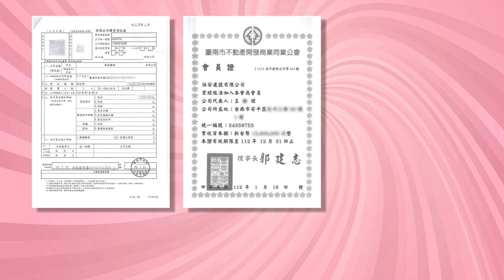「詠安建設」榮獲112年度「台灣誠信品牌」認證-榮耀與肯定